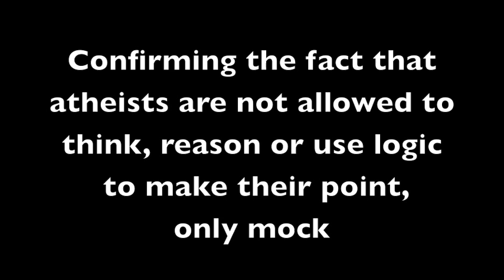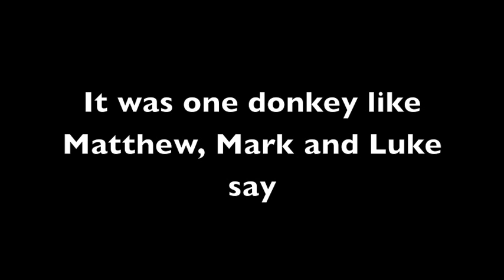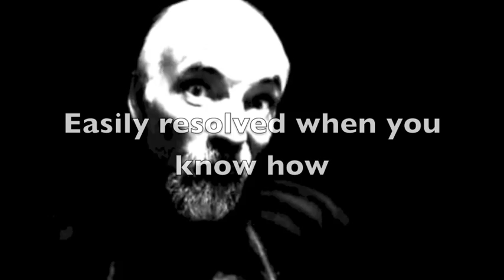Ten Questions Christians Can Answer Very Easily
truthsurge tries to disprove the Bible mockingly.